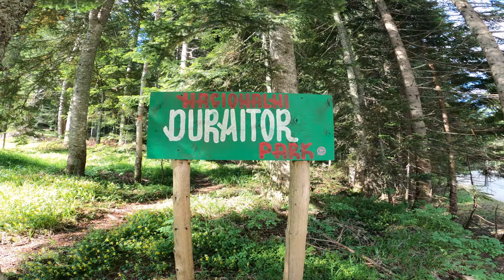Czarnogóra2021 GoPro 8 Black